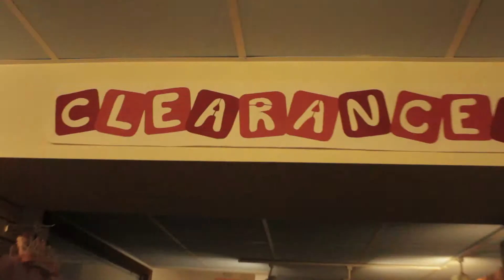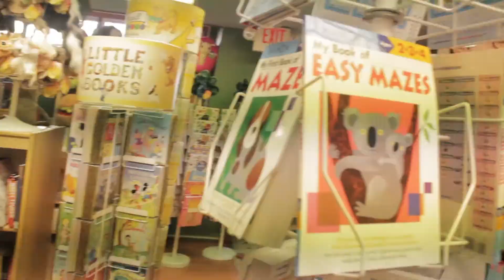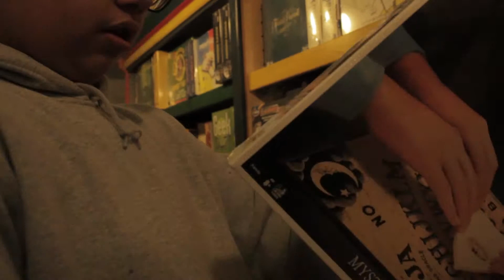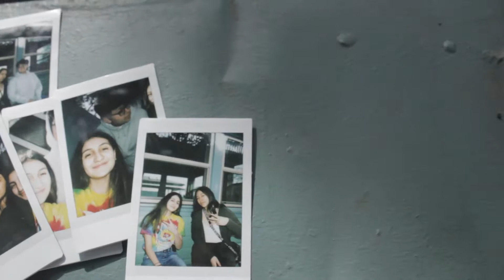Spring Break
idk lol XD

Songs-
theo-butter
fortythr33-baybreeze